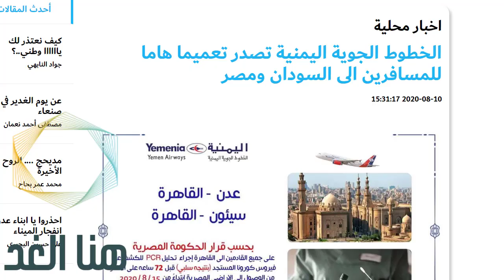الخطوط الجوية اليمنية تصدر تعميما هاما للمسافرين الى السودان ومصر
صفحاتنا على التواصل الاجتماعي:
اخبار اليمن البيضاء,
اخبار اليمن الجزيرة,
اخبار اليمن والمجلس الانتقالي,
اخبار كورونا في اليمن ليومنا هذا,
اخبار اليمن نيوز,
الاخبار اليمن,
اخبار اليمن عن كورونا اليوم,
اخبار اليمن عاجل مباشر,
اخبار اليمن عن مرض كورونا,
اخبار اليمن صنعاء عاجل الان,
كورونا في اليمن اخبار اليوم حضرموت,
كورونا اليمن اخبار الان حضرموت,
اخبار اليمن تعز عاجل,
اخبار اليمن اول باول,
اخبار اليمن الجنوبي,
اخبار.اليمن.خلال.24 ساعه,
اخبار اليمن الان 2020,
المجلس الانتقالي ,
المجلس الانتقالي يسيطر على سقطرى,
المجلس الانتقالي يسيطر على ابين,
المجلس الانتقالي يهدد السعودية,
المجلس الانتقالي يسيطر على عدن,
المجلس الانتقالي الجنوبي والسعوديه,
المجلس الانتقالي مباشر,
المجلس الانتقالي ليبيا,
لماذا تراجع المجلس الانتقالي,
قوات المجلس الانتقالي,
المجلس الانتقالي عاجل,
خطاب المجلس الانتقالي الجنوبي اليوم,
خطاب المجلس الانتقالي,
اخر تطورات المجلس الانتقالي الجنوبي,
المجلس الانتقالي الجنوبي الان,
قناة 24 المجلس الانتقالي